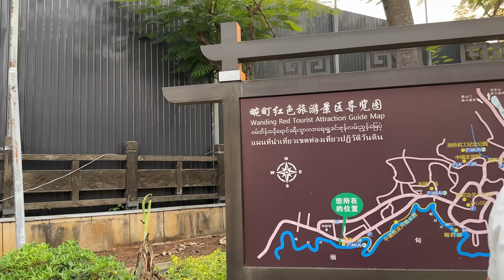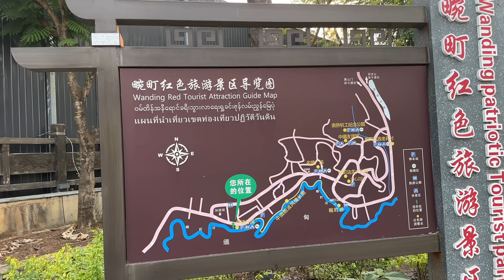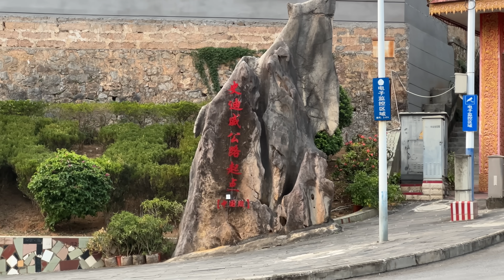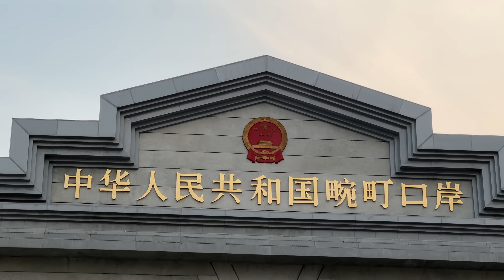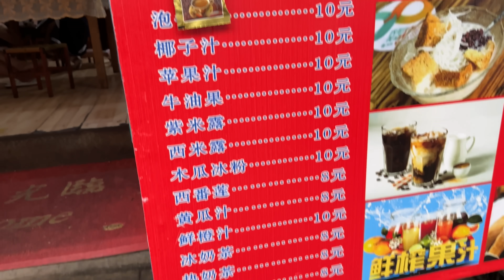自驾来到中缅边境，对面就是缅北，看看中缅两国有啥不一样？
杨旭游记100天自驾房车深入云南：自驾来到中缅边境，对面就是缅北，看看中缅两国有啥不一样？

曾用七年环游中国三次，未来计划行走100+国家🍊🍊
每周246更新，19点发出